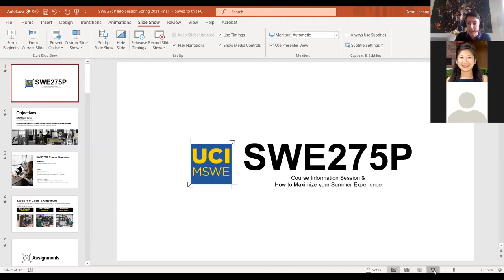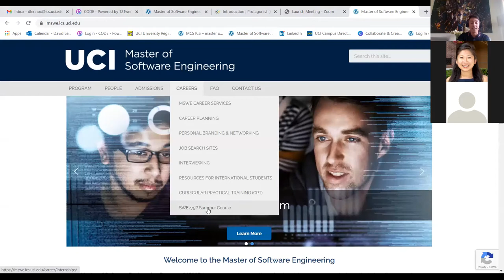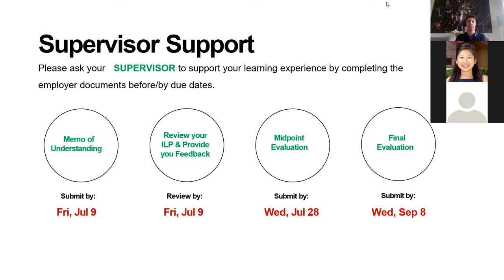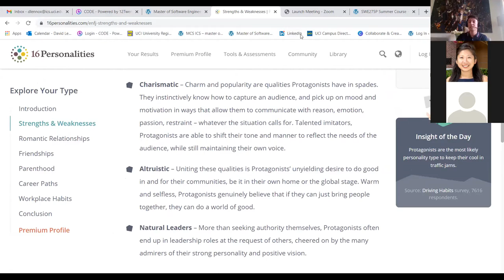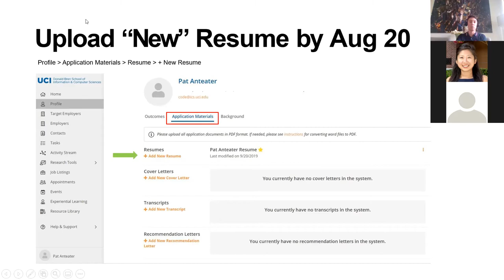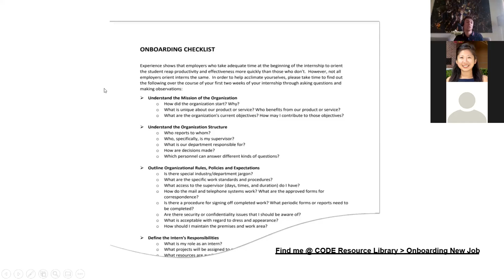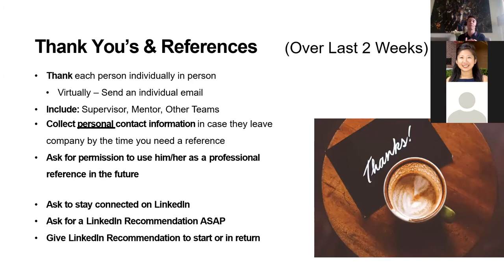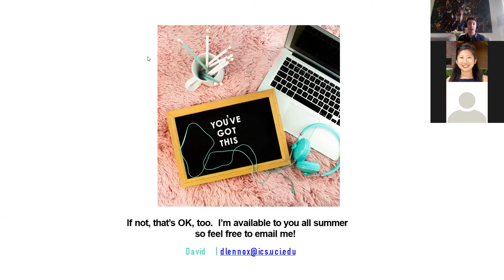Information Session & How to Maximizing Your Summer Experience